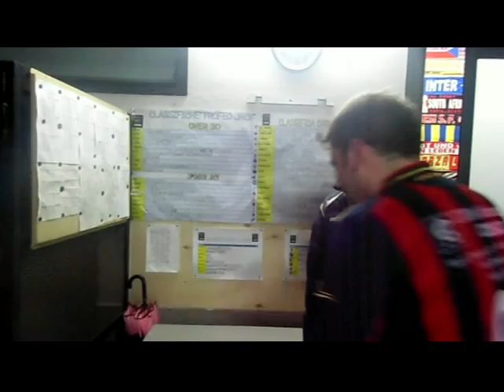Quindicesima giornata Campionato Jack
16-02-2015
22:00 Bayern Monaco 7 : 5 CSKA
20:00 Fenerbache 5 : 8 Barcellona

Gli Highlights e le interviste delle gare di Lunedì 16 Febbraio e venerdì 20 Febbraio, valevoli per la quindicesima giornata del campionato Jack